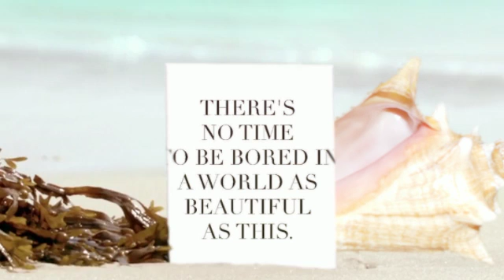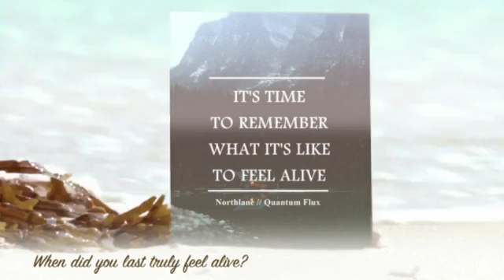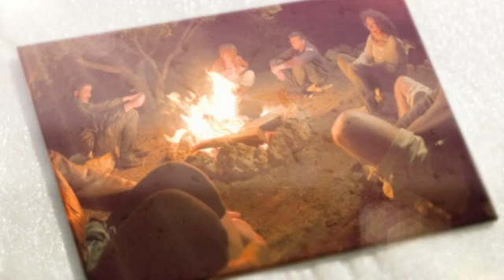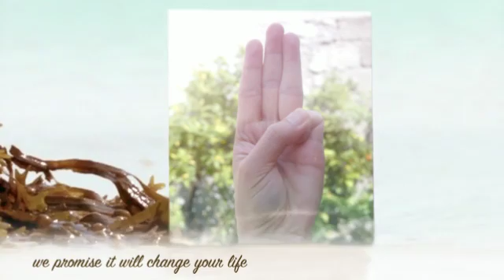Vision hope and knowledge 360p